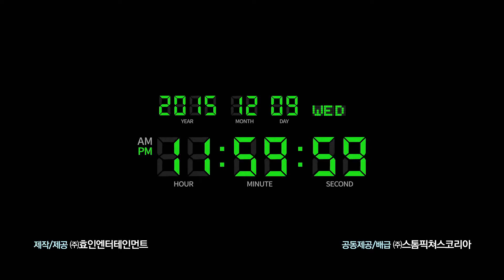[타이밍] 티저 예고편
대참사까지 남은 시간은 단 하루,
미래를 바꾸기 위해 모인 시간 능력자들의 사투